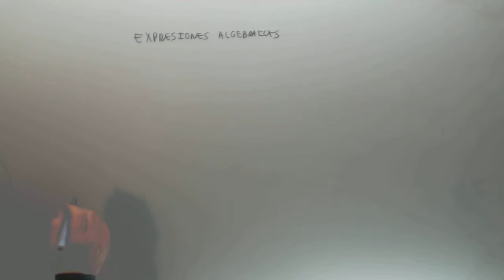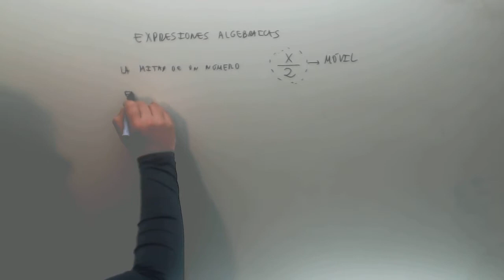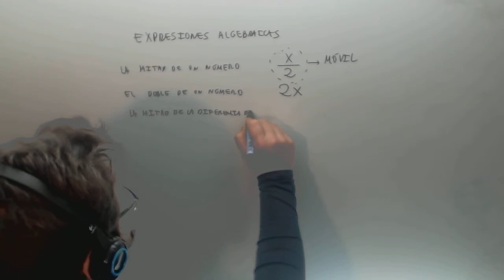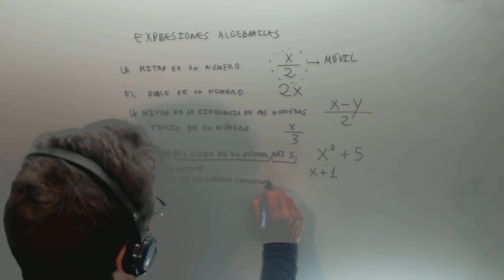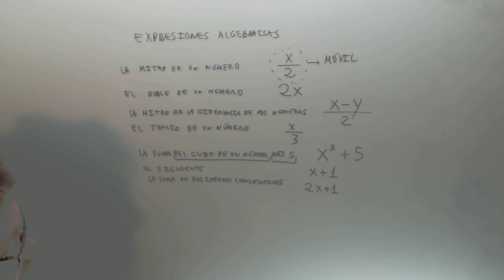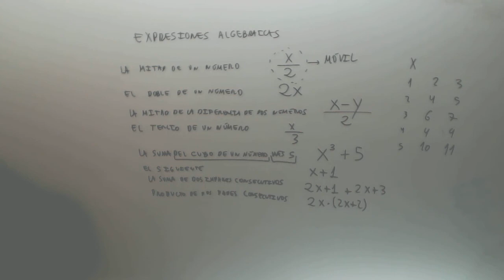Lenguaje algebraico 01 Matematicas 3º ESO Academia Usero Estepona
Lenguaje algebraico 01 Matematicas 3º ESO Suscríbete a nuestro canal en Youtube para ayudarnos a seguir creciendo Academia Usero en Estepona, el centro de formación con más vídeos en Internet del Mundo presenta